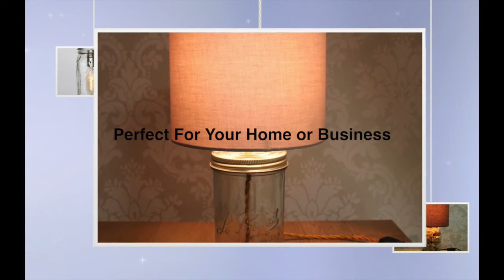designer lighting jamjarlights